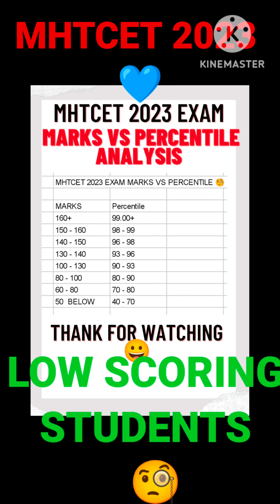MHTCET MARKS VS PERCENTILE UPDATE 2023 EXAM 💙 LOW SCORING STUDENTS ALSE GET COLLEGE